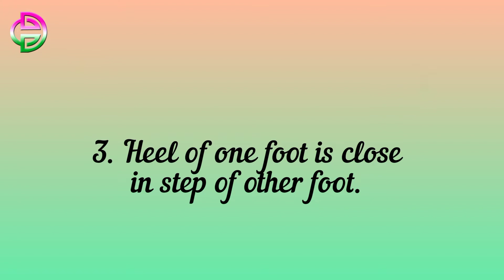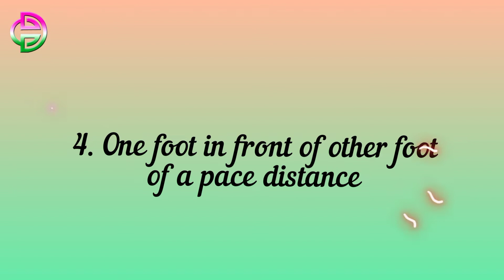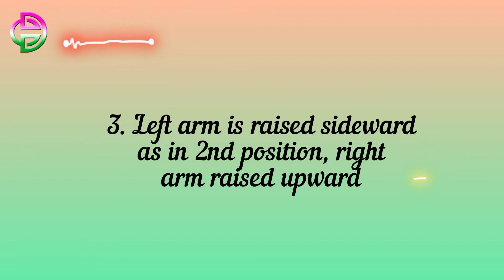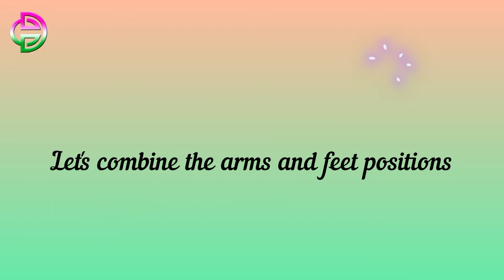FUNDAMENTAL/POSITIONS OF ARMS AND FEET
MAPEH 9
PHYSICAL EDUCATION